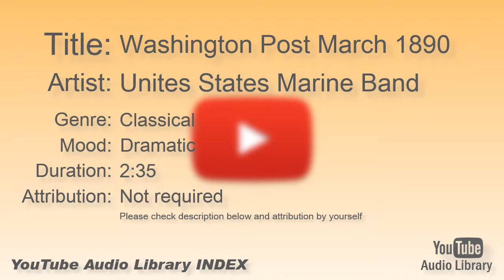Washington Post March 1890 Unites States Marine Band Classical Dramatic YouTube Audio Librar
Title:  Washington Post March 1890
Artist:  Unites States Marine Band
Genre:  Classical
Mood:  Dramatic
Duration: 2:35